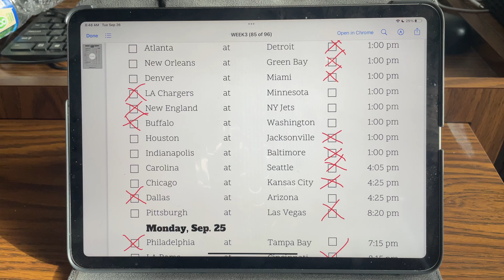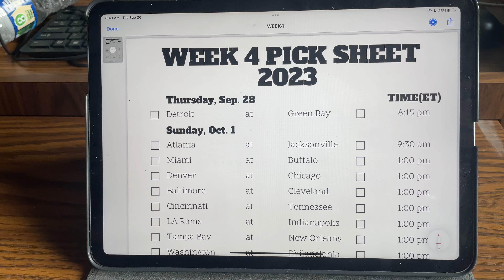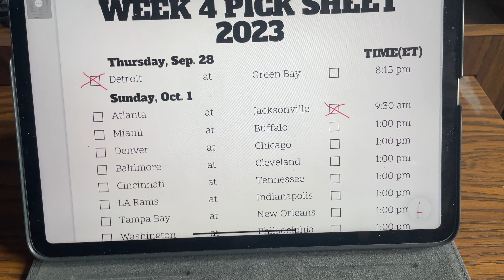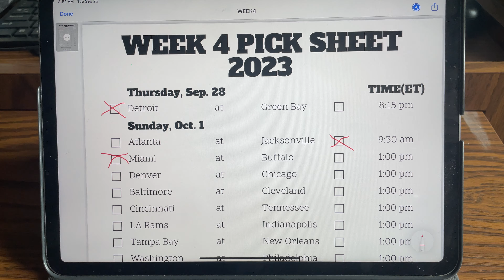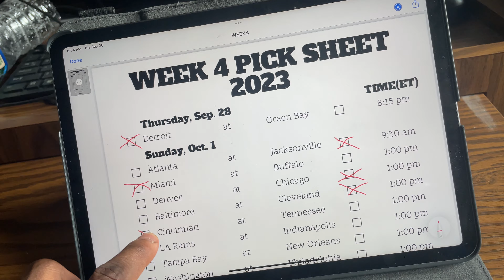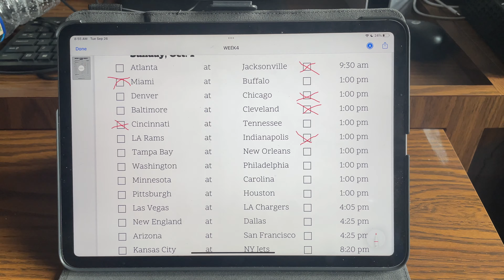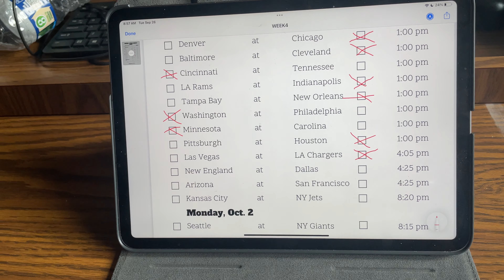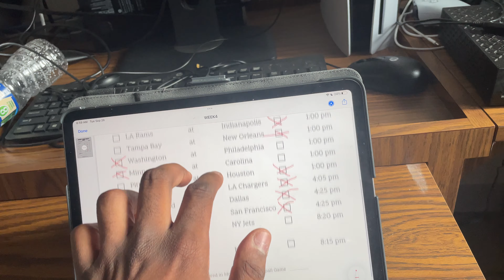Nfl Week 4 Predictions 2023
Week 4 of the nfl season has a lot in store. The miami dolphins, Philadelphia eaglea, and San Francisco 49ers will fight to remain undefeated. The denver broncos, chicago bears, and carolina panthers will all be fighting for their first win. Detroit and green bay will kick off the week on Thursday night football which should be a good divisional matchup. Alvin kamara will be returning from his suspension this week as well. Here’s my predictions of who will win each match up